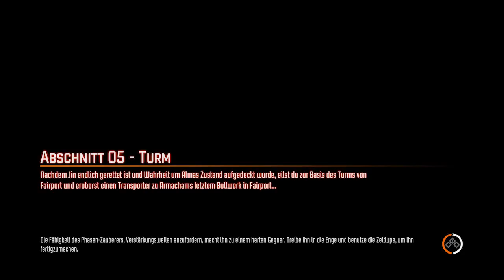Let's Play together F.E.A.R. 3 #007 [HD] - Nailgun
Naja. Zwischen Minute 2-7 ungefähr fehlt meine Stimme. Hab die Rohdateien aber nichmehr. Sorry. D: